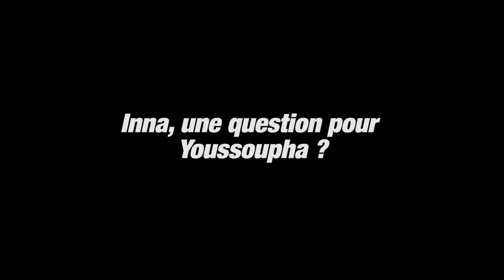Inna Modja et Youssoupha vous donnent rendez-vous au Dôme